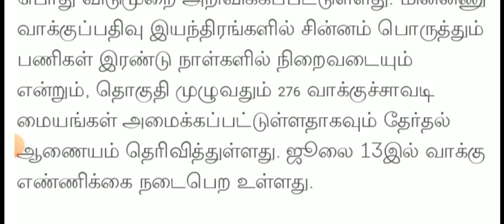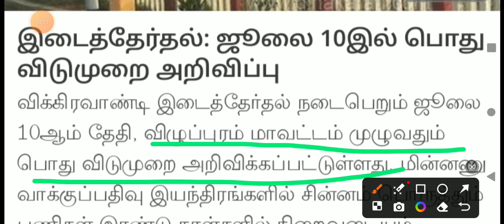TN 1-12TH STD SCHOOL COLLEGES LEAVE 🔴 தமிழ்நாட்டில் பள்ளி கல்லூரி விடுமுறை TN GOVT OFFICIAL ORDER 💯🔴